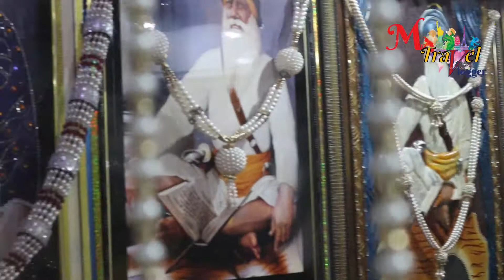vlogs travel journey at tahla sahib baba deep singh [ਅਮਰ ਸ਼ਹੀਦ ਬਾਬਾ ਦੀਪ ਸਿੰਘ ਜੀ]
Good day beautiful souls, I am explorer Malkit Dhillon Punjabi vlogs travel india I make videos while  explore regard punjabi hindi english travel vlogs of beautiful places of the world, I travelling vlogs india for you to grab the information for you & daily vlogs video for entertain you & I use vlog travel music / travel video free music , randomly I make family travel blog and food travel blog while eating punjabi yummy foods , I am trying like famous vlogger like casey neistait vlogs on travel for fun, also use my car to shoot and while I travelling on vlog travel plane fun too…   also all the trips i explore is on budget travel which you will admire.I also provide travel visas information randomly that can help you to make your travel documents to grant us visa / uk visa / canada visa / Australia visa or Schengen visa or tourist / study visa of any country… I am not travel agent for study visa / tourist visa but As I travel a lot therefore I advice documents and you can call me document advisor for name change on passport or visa documents , sop , itr expert so lets join us Please follow/ subscribe us on travel vlog youtube channel @vlogstravel to help us grow & help us to become best indian travel vloggers on youtube .
ਸਤਿ ਸ੍ਰੀ ਅਕਾਲ ਜੀ ਸੁੰਦਰ ਰੂਹਾਂ, ਮੈਂ ਮਲਕੀਤ ਢਿੱਲੋਂ ਹਾਂ ਪੰਜਾਬੀ ਵੀਲੌਗਸ ਟ੍ਰੈਵਲ ਇੰਡੀਆ ਮੈਂ ਦੁਨੀਆ ਦੀਆਂ ਖੂਬਸੂਰਤ ਥਾਵਾਂ ਦੇ ਪੰਜਾਬੀ ਹਿੰਦੀ ਅੰਗਰੇਜ਼ੀ ਯਾਤਰਾ ਦੇ ਵੀਲੌਗਸ ਦੇ ਸਬੰਧ ਵਿੱਚ ਵੀਡੀਓ ਬਣਾਉਂਦਾ ਹਾਂ, ਮੈਂ ਤੁਹਾਡੇ ਲਈ ਜਾਣਕਾਰੀ ਹਾਸਲ ਕਰਨ ਲਈ ਭਾਰਤ ਵਿੱਚ ਯਾਤਰਾ ਕਰ ਰਿਹਾ ਹਾਂ ਅਤੇ ਤੁਹਾਡੇ ਮਨੋਰੰਜਨ ਲਈ ਰੋਜ਼ਾਨਾ ਵੀਲੌਗ ਵੀਡੀਓ ਦੀ ਵਰਤੋਂ ਕਰਦਾ ਹਾਂ। ਮੈਂ ਬੇਤਰਤੀਬੇ ਤੌਰ 'ਤੇ ਯਾਤਰਾ ਵੀਜ਼ਾ ਜਾਣਕਾਰੀ ਵੀ ਪ੍ਰਦਾਨ ਕਰਦਾ ਹਾਂ ਜੋ ਸਾਨੂੰ ਵੀਜ਼ਾ / ਯੂਕੇ ਵੀਜ਼ਾ / ਕੈਨੇਡਾ ਵੀਜ਼ਾ / ਆਸਟ੍ਰੇਲੀਆ ਵੀਜ਼ਾ ਜਾਂ ਸ਼ੈਂਗੇਨ ਵੀਜ਼ਾ ਜਾਂ ਕਿਸੇ ਵੀ ਦੇਸ਼ ਦਾ ਟੂਰਿਸਟ / ਸਟੱਡੀ ਵੀਜ਼ਾ ਦੇਣ ਲਈ ਤੁਹਾਡੇ ਯਾਤਰਾ ਦਸਤਾਵੇਜ਼ ਬਣਾਉਣ ਵਿੱਚ ਤੁਹਾਡੀ ਮਦਦ ਕਰ ਸਕਦਾ ਹੈ. ਇਸ ਲਈ ਸਾਡੇ ਨਾਲ ਜੁੜੋ ਕਿਰਪਾ ਕਰਕੇ ਸਾਡੀ ਮਦਦ ਲਈ ਯਾਤਰਾ vlog youtube ਚੈਨਲ @vlogstravel 'ਤੇ ਸਾਡੇ ਨਾਲ ਜੁੜੋ/ਸਬਸਕ੍ਰਾਈਬ ਕਰੋ
नमस्कार सुंदर आत्माएं, मैं मल्कित ढिल्लों हूं पंजाबी व्लॉग्स ट्रैवल इंडिया मैं वीडियो बनाता हूं पंजाबी हिंदी अंग्रेजी दुनिया की खूबसूरत जगहों के यात्रा व्लॉग, मैं आपके लिए जानकारी हथियाने के लिए भारत यात्रा करता हूं और आपके मनोरंजन के लिए दैनिक व्लॉग वीडियो और मैं उपयोग करता हूं व्, मैं बेतरतीब ढंग से यात्रा वीजा की जानकारी भी प्रदान करता हूं जो हमें वीजा / यूके वीजा / कनाडा वीजा / ऑस्ट्रेलिया वीजा या शेंगेन वीजा या किसी भी देश के पर्यटक / अध्ययन वीजा प्रदान करने के लिए आपके यात्रा दस्तावेज बनाने में मदद कर सकता है ... कृपया हमें फॉलो / सब्सक्राइब करें यात्रा व्लॉग यूट्यूब चैनल @vlogstravel मदद करने के लिए हम बढ़ते हैं और हमें youtube पर सर्वश्रेष्ठ भारतीय यात्रा व्लॉगर बनने में मदद करते हैं।